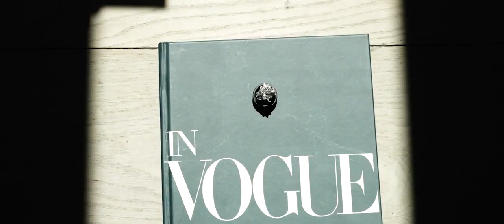Melanie and Greg's Lakeside Wedding Film Teaser from Wilson, Wyoming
Bathed in summer sunlight, Melanie and Greg brought together the ethereal and the energetic on their beautiful wedding day. It was picture-perfect: crystal-clear reflections on the water's surface doubled the beauty of the day, elegantly draped wedding veils made for a gorgeous photoshoot, and the sun rays fell on the faces of the happy couple in a way that was truly magical!

Wedding Venue: Private Residence, Wilson, Wyoming
Wedding Photography: Laura Powers Photo
Wedding Planning: Sacred Rim Event Planning
Wedding Band: Diamond Empire Band